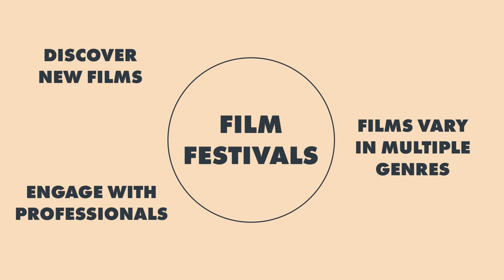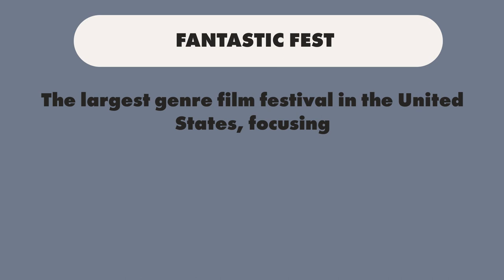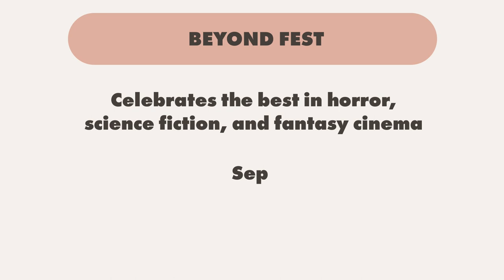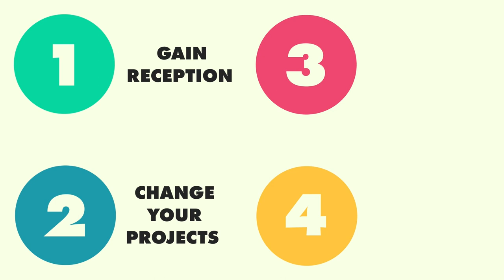Capstone Final | Genre/Niche Film Festivals